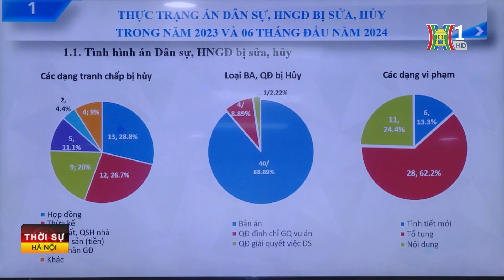Hà Nội tìm giải pháp hạn chế án bị sửa, hủy | Tin tức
Ngày 17/10, Liên ngành Viện Kiểm sát – Tòa án nhân dân thành phố Hà Nội đã phối hợp tổ chức Hội nghị trực tuyến rút kinh nghiệm về các vụ án dân sự, hôn nhân - gia đình bị sửa, hủy và chất lượng bài phát biểu của Kiểm sát viên tại phiên tòa. Cùng với điểm cầu tại thành phố, 30 điểm cầu còn lại tại trụ sở Viện Kiểm sát các quận, huyện thị xã trên địa bàn đã tham gia thảo luận, thẳng thắn chỉ ra những thiếu sót trong công tác kiểm sát, xét xử và đề ra giải pháp nâng cao công tác xét xử trong thời gian tới.